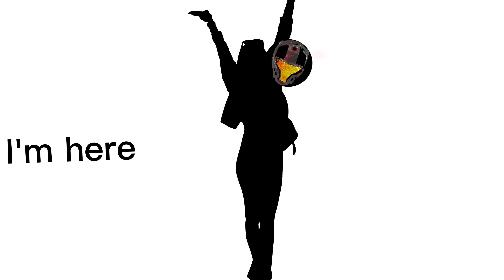i think i left my consciousness in the 6th dimension.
Credits.
Wait a Minute! - Willow Smith